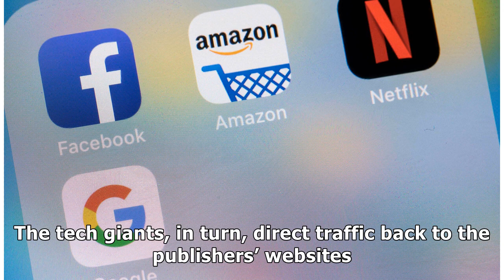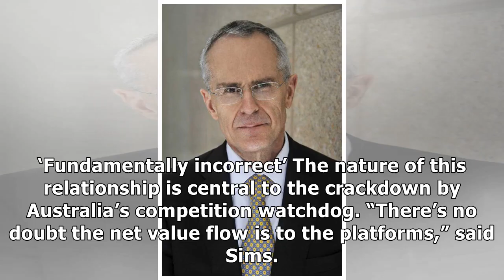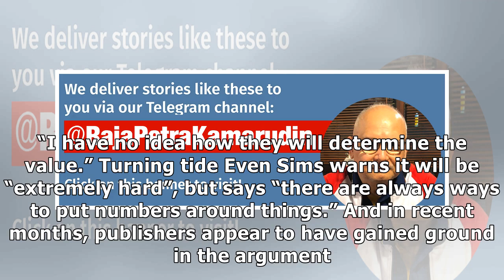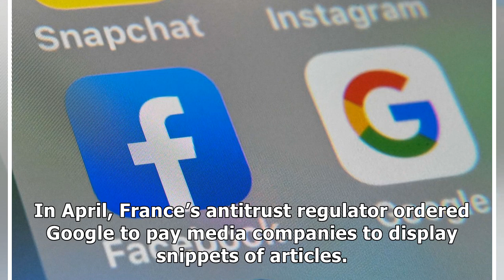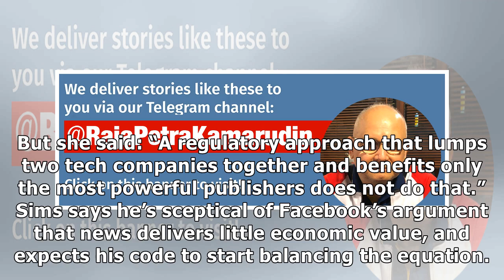The era of free news for Facebook and Google may soon be over